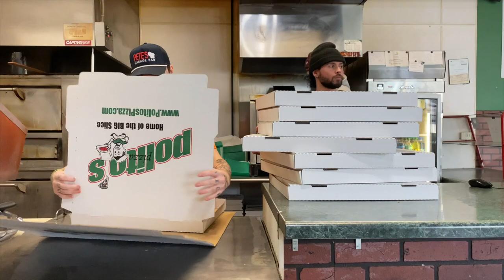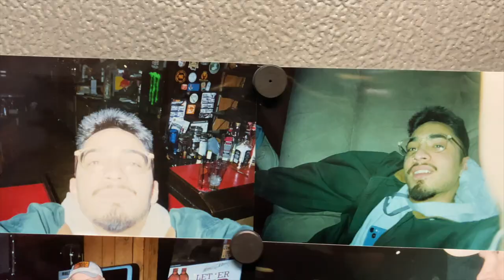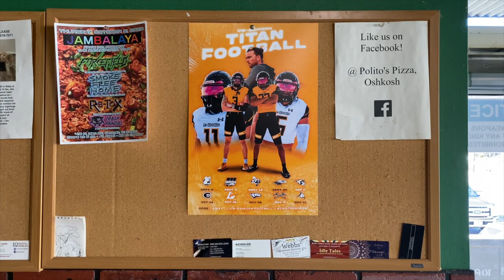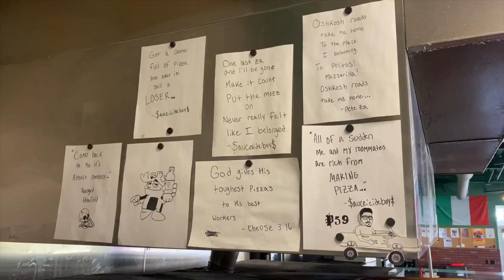Polito's Pizza Documentary